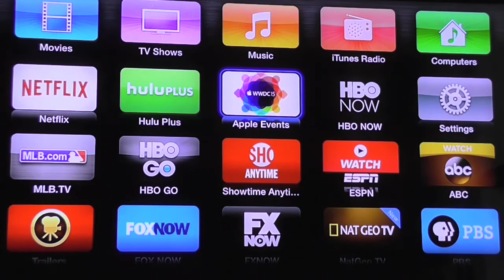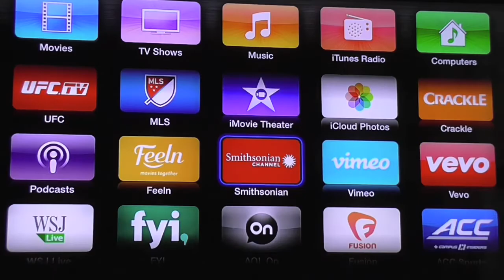How to watch WWDC 2015 Keynote LIVE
Apple plans to broadcast the Worldwide Developers Conference keynote on Monday, June 8.  Tune in at 10:00 AM (San Francisco Time) on June 8 to watch this event live!